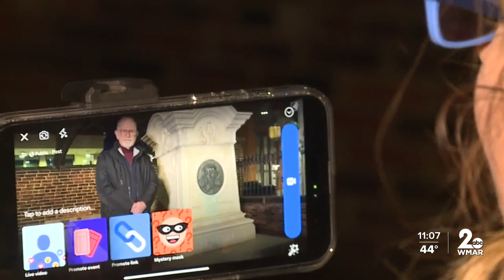'Poe Toaster' tradition carries on at famed poet’s gravesite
A decades-long Baltimore tradition was on display Wednesday night at Westminster Presbyterian Church: an esoteric tribute to Baltimore's most famous laureate.

An unnamed man, as in years past, paid tribute to Edgar Allan Poe at Poe's gravesite, with flowers, words in Latin, and a toast.